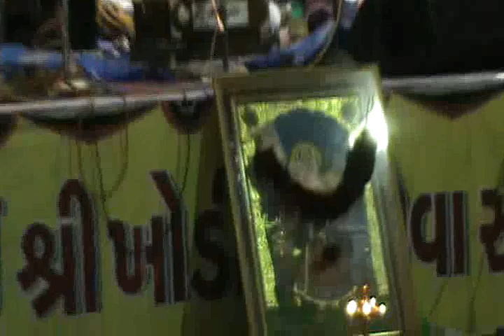Aai Shree Khodiyar Seva Samiti, Khokhra, Ahmedabad celebrates Khodiyar Jayanti, 2015.2